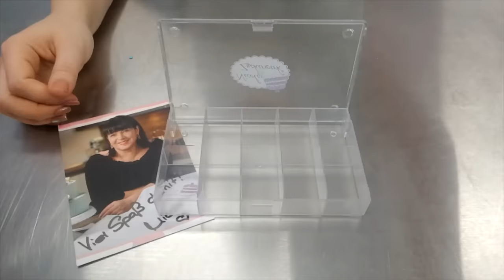Es gibt was GAAAAANZ NEUES....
Neugierig? - öffne mich

STREUSEL STREUSEL STREUSEL, wohin das Auge schaut 😍!!! So viel Kominationsmöglichkeiten bietet euch mein bisher einzigartigem Verkaufssystem für Zuckerstreusel, bei dem ihr eure 10er Box mit einer Auswahl aus über 80 verschiedenen Zuckerstreusel und -mixen selbst zusammenstellen könnt!!!